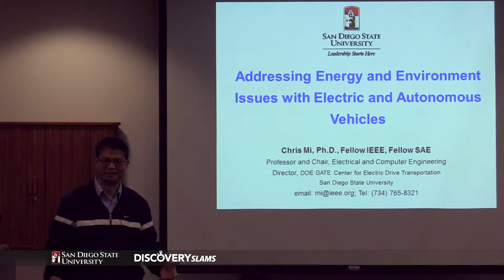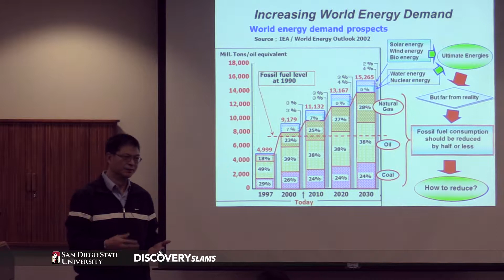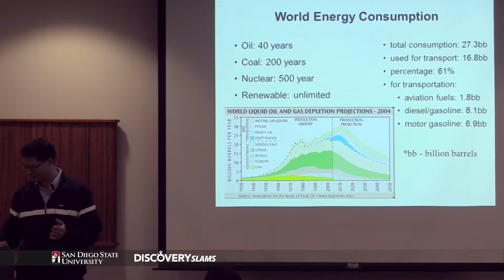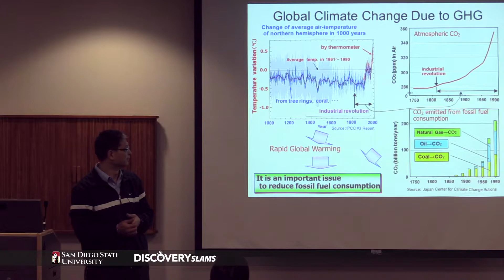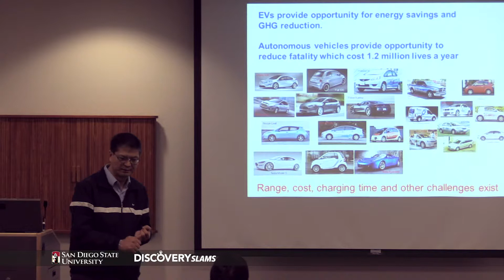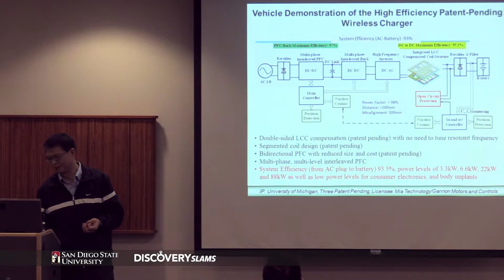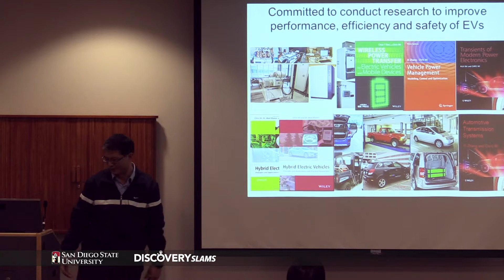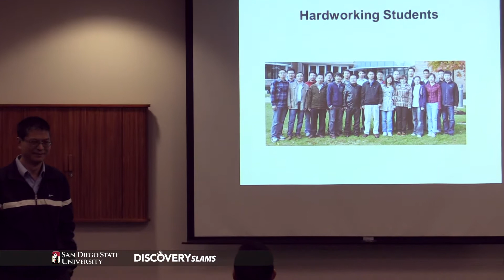Chris Mi, Ph.D., SDSU Discovery Slams 11/15/17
Dr. Chris Mi

Dr. Mi’s research interests are in electric and hybrid vehicles. He has taught tutorials and seminars on the subject of HEVs/PHEVs for the Society of Automotive Engineers (SAE), the IEEE, workshops sponsored by the National Science Foundation (NSF), and the National Society of Professional Engineers. He has delivered courses to major automotive OEMs and suppliers, including GM, Ford, Chrysler, Honda, Hyundai, Tyco Electronics, A&D Technology, Johnson Controls, Quantum Technology, Delphi, and the European Ph.D. School.

Discovery Slams are 3 short (10 min) presentations that describe research discoveries made by San Diego State University faculty and their students to a broad academic audience. Each presentation is followed by 5 min for questions and discussion.

Featured Speakers:
Dr. Kristen Wells, Dr. Chris Mi, and Dr. Iana Castro

Moderators:
Dr. Stanley Maloy and Dr. Tim Hushen

Audio and Video:
Eric Ackerman